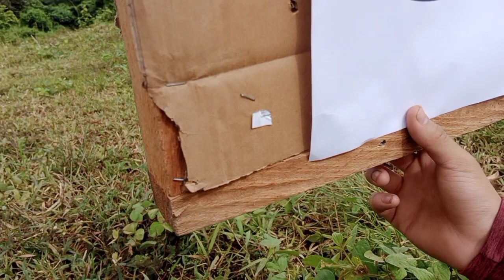paano ang tamang paggamit ng tiksay airgun???